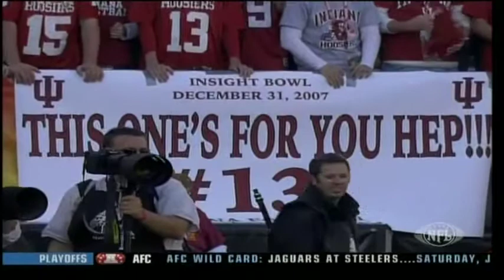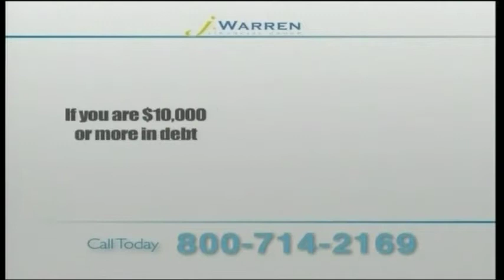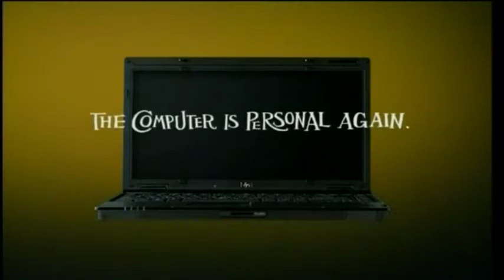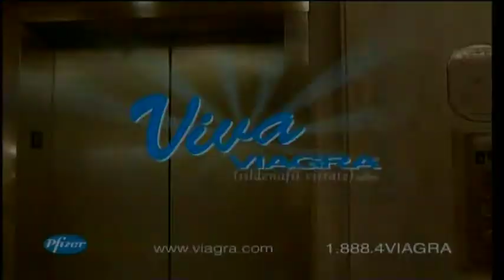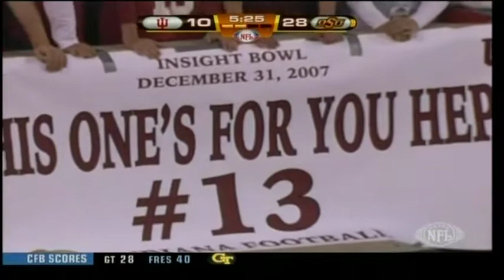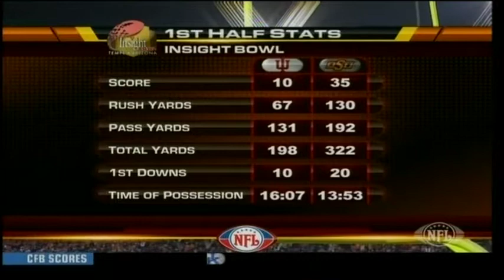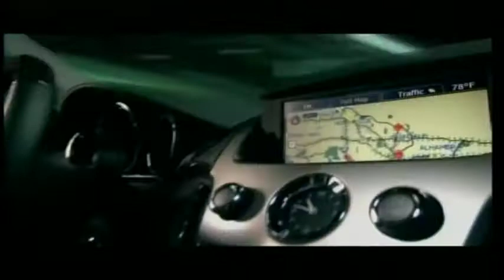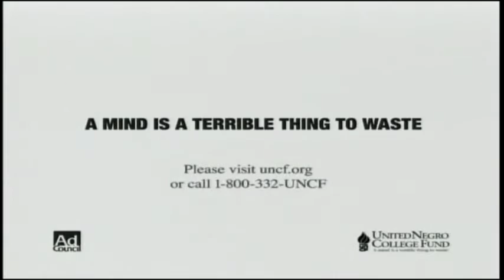2007 Insight Bowl - Indiana Hoosiers vs Oklahoma State Cowboys - Dec 28, 2007 - Dez Bryant